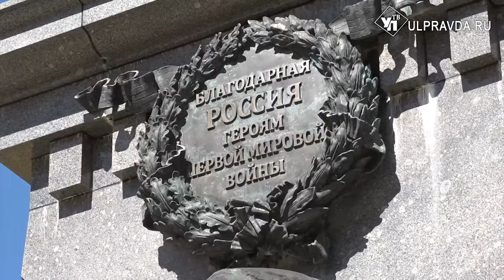Налаживать мосты. О чем ульяновцы договорились в Калининграде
Продолжаем развивать промышленную кооперацию между регионами. На этот раз бизнес-делегация Ульяновской области работала в Калининграде. Осмотрели несколько предприятий, провели переговоры в сфере туризма. Подробнее - в нашем материале.